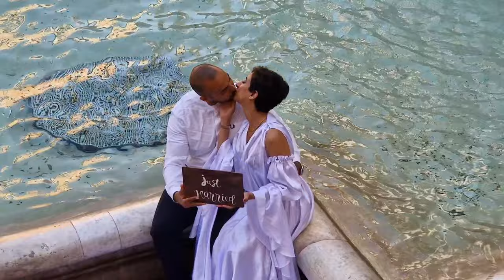Рим. Утро у фонтана Треви. Атмосфера счастья. С любовью из Рима